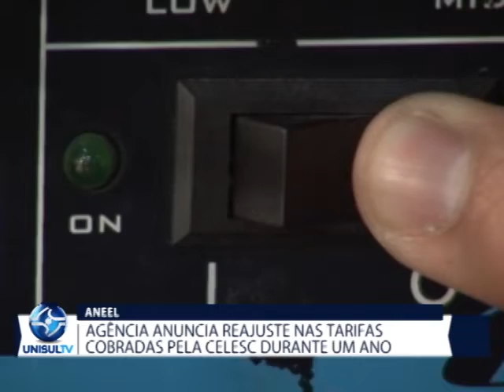Agência anuncia reajuste nas tarifas cobradas pela Celesc durante um ano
A Agência Nacional de Energia Elétrica, anunciou nesta terça-feira um reajuste nas tarifas de luz da Celesc.